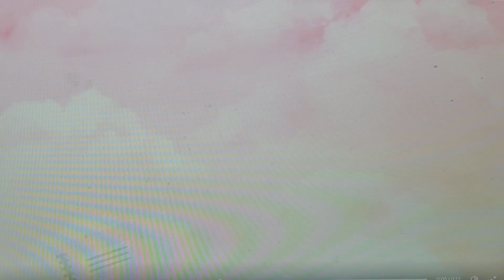Sleepover part 3!